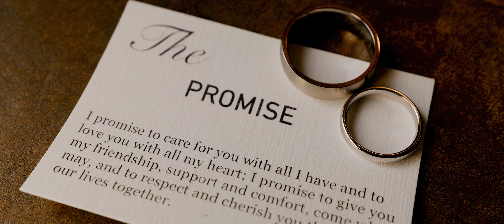Ardington House Wedding Videography // Jo & Alex // Wedding Preview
Ardington House, Church St, Ardington, Oxon OX12 8QA

Award Winning Wedding Videography and Photography in Somerset, Gloucestershire, Wiltshire, Devon, Oxfordshire, Berkshire, Hampshire and beyond